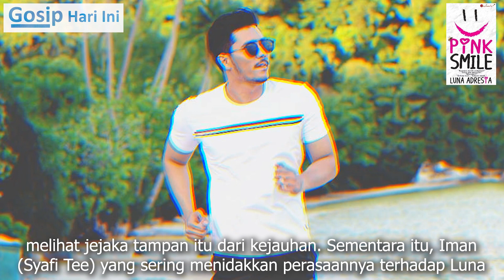Info Dan Sinopsis Drama Pink Smile (Slot Lestary)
Ikuti sinopsis, senarai pelakon dan segala info mengenai drama adaptasi novel, Pink Smile (20 episod / episode) tayangan 2020, lakonan Fattah Amin, Sweet Qismina dan Syafi Tee. Lagi video info drama di Gosip Hari Ini termasuk 7 Hari Mencintaiku 2, Bulan Di Kota Langit, Akulah Cinderella, Cetera Hati Diya, Bicara Cinta, Nasi Kerabu Untuk Che Abe, Alergi Mamat Romantik, Memoir Karmila dan banyak lagi. Akan datang - Pengantin Satu Malam.